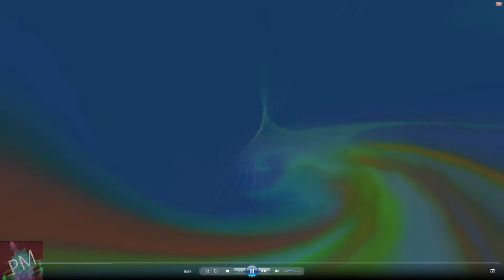Team Fortress 2 8bit theme | Pyschedelic Music | Canción #6